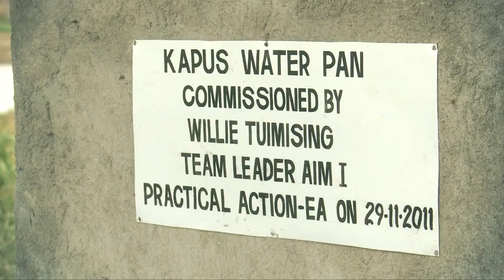Livestock Vulnerability in Northern Kenya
In the Turkana district of northern Kenya, erratic rains and droughts are decreasing access to water by pastoralist communities, and threatening their livelihood as livestock die from lack of water.  This video shows how researchers supported by the Climate Change Adaptation in Africa program helped formulate strategies for these communities cope with droughts, for example, by implementing technologies to access water in new ways and using drought-resistant herds and crops.

Produced by A24 Media, this is part of a series of six videos on research supported by CCAA.

The Climate Change Adaptation in Africa research and capacity development program (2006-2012) was a joint initiative of Canada's International Development Research Centre and the United Kingdom's Department for International Development (DFID).